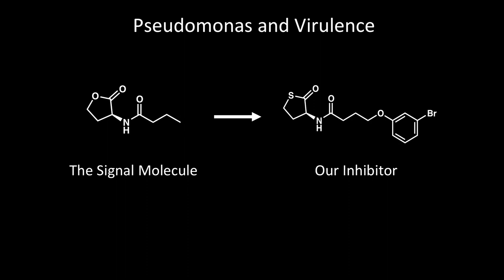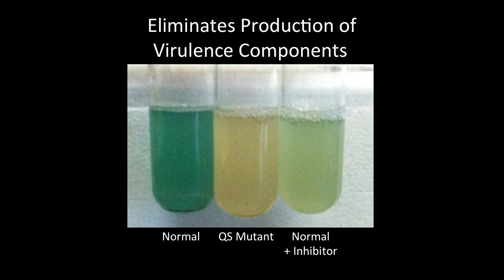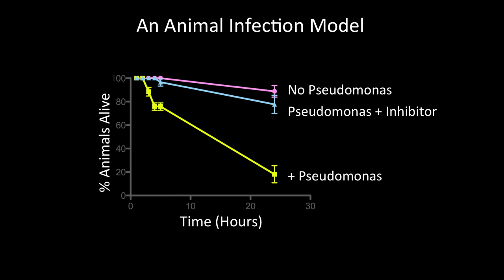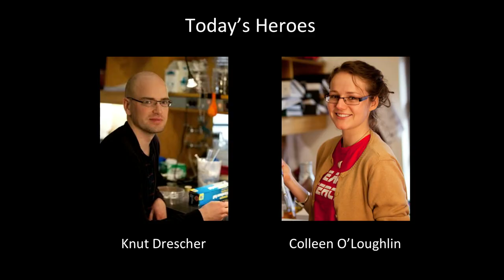Quorum sensing: Bacteria talks | Bonnie Bassler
Quorum sensing is how bacteria communicates and decides the behaviors it will express . In this talk, molecular biologist Bonnie Bassler discusses the use of inhibitors that disrupt this to create a new type of antibiotic. Could this change the way we treat bacteria?
Enjoy this unedited talk by Bonnie Bassler .